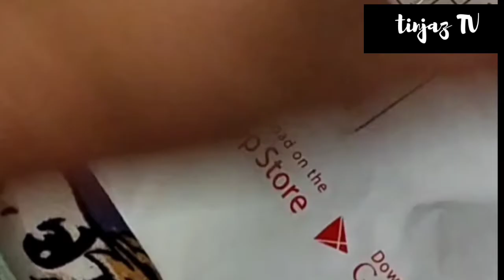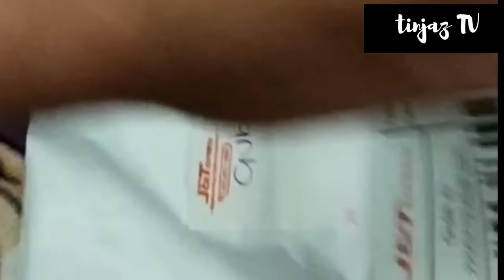STICKER FOR MY CHANNEL